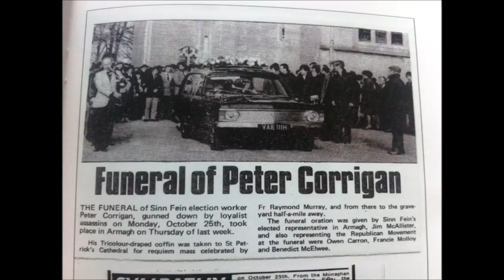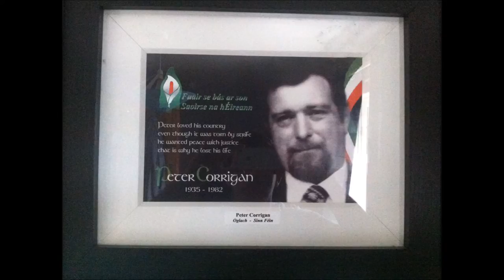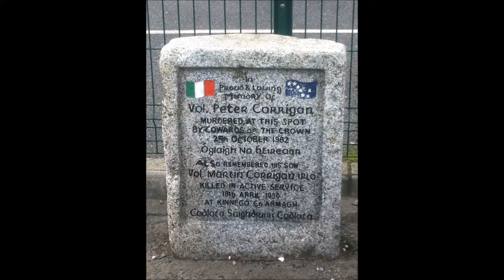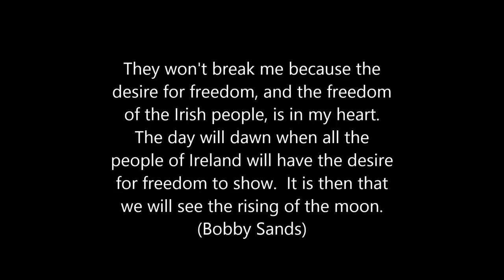The Ballad of Peter Corrigan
The Ballad of Republican Peter Corrigan

Peter Corrigan of Armagh City, a father of eleven children, a very active and courageous activist for Sinn Fein was gunned down by cowards claiming themselves the Protestant Action Force (PAF) notoriously known to be British soldiers out of uniform..

 He will always be remembered with pride.

Oglach Peter Corrigan 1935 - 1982